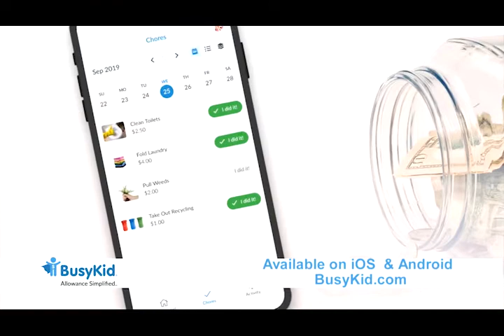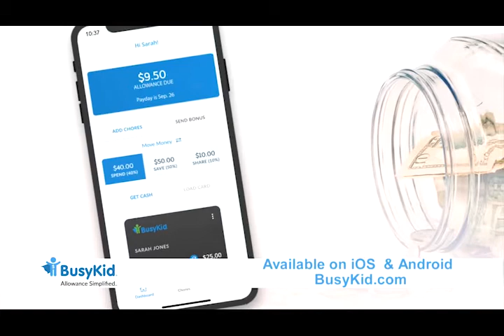BusyKid Keeps Kids Busy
Everything you need to know about BusyKid and using it to help keep kids busy while building strong character traits.